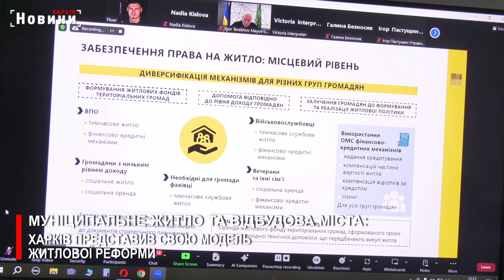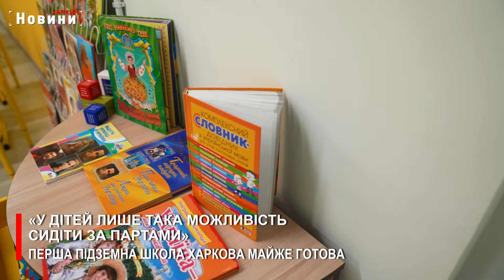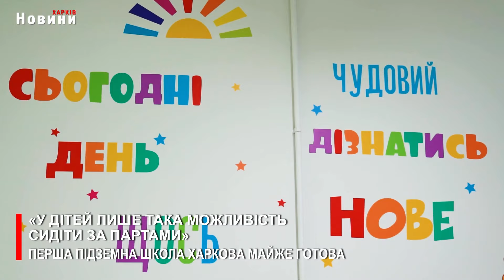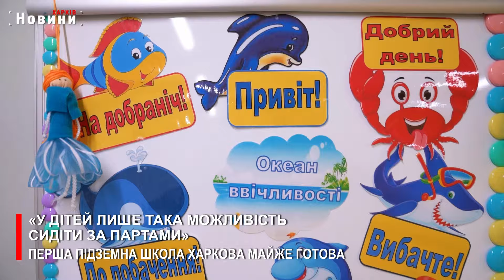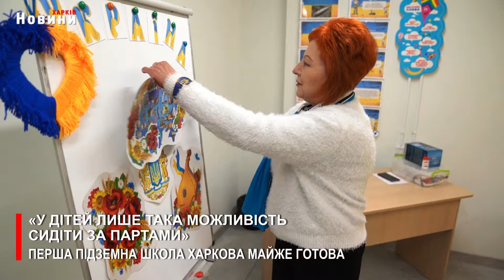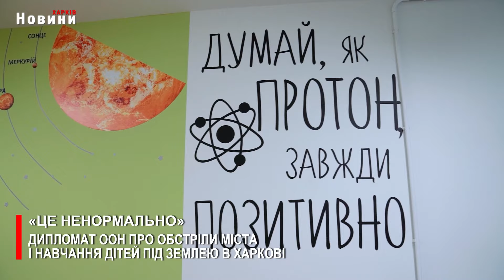Події тижня 07.04.2024 | Харків Новини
00:00  Вступ
00:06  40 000 щоденно. Кількість бажаючих отримати безкоштовні гарячі обіди збільшилась
05:23  Муніципальне житло та відбудова міста: Харків представив свою модель житлової реформи
09:58  "У дітей лише така можливість сидіти за партами". Перша підземна школа Харкова майже готова
16:39  Удари КАБами та евакуація містян: Ігор Терехов розповів про поточну ситуацію у Харкові
20:26  Світло в Харкові вимикають на довше. Терехов - про причини, а також усунення наслідків обстрілів
22:52  «Це ненормально», - дипломат ООН про обстріли міста і навчання дітей під землею в Харкові